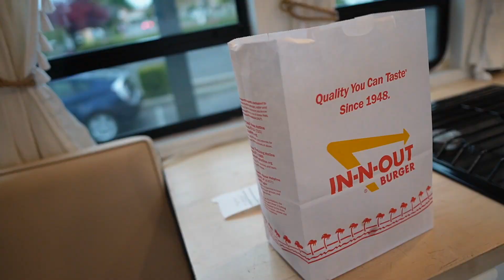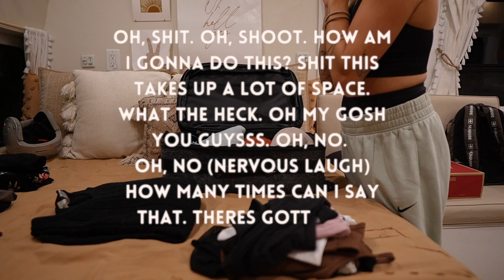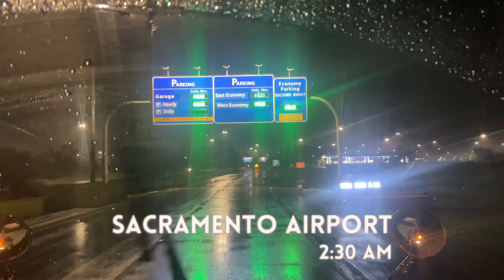I'M GOING HOME | Leaving the bus, going back to Michigan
Despite much desire to go back to my hometown, I'm stuck making the difficult decision to go back to Michigan for 4 weeks. This brings up a lot of complex emotions, many of which I'm not sure I'm ready to face.

| Music Credits |